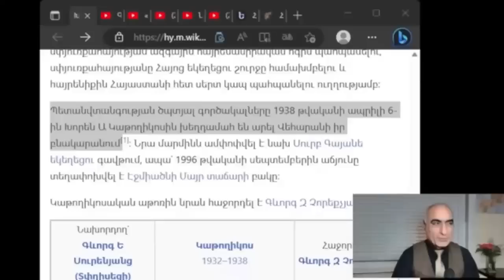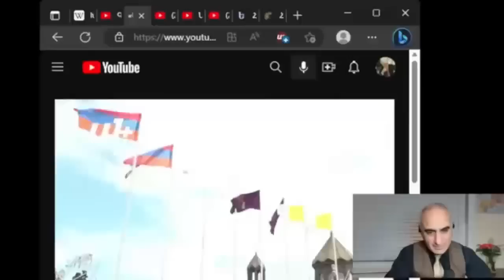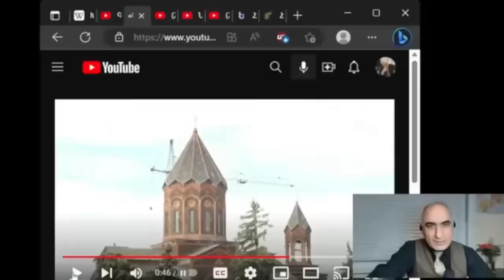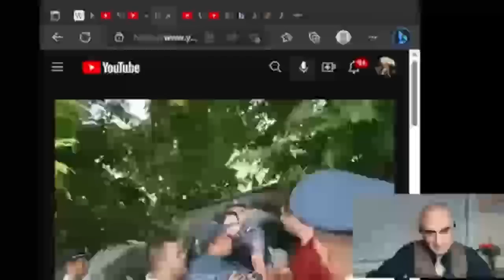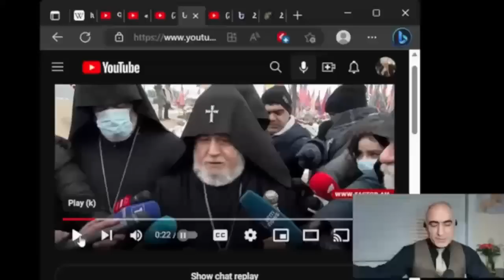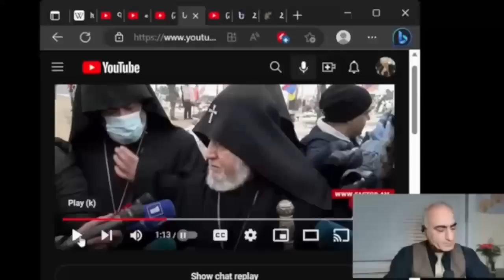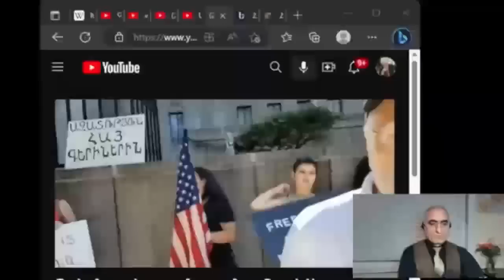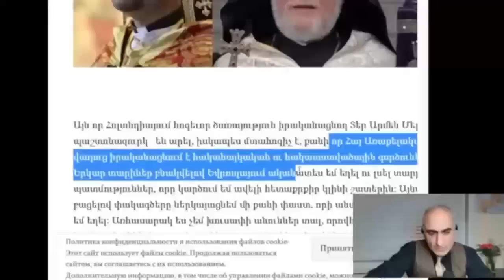Ինչու՞ խեղդամահ արեցին Կաթողիկոսին, Սասունցի դավիթ Տանկերի շարասյուն, Հայկական չօգտագորված ռեսուրս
Պետանվտանգության ծպտյալ գործակալները 1938 թվականի ապրիլի 6-ին Խորեն Ա Կաթողիկոսին խեղդամահ են արել Վեհարանի իր բնակարանում